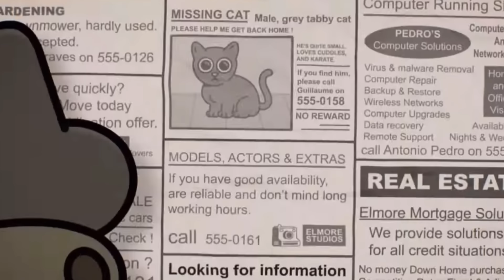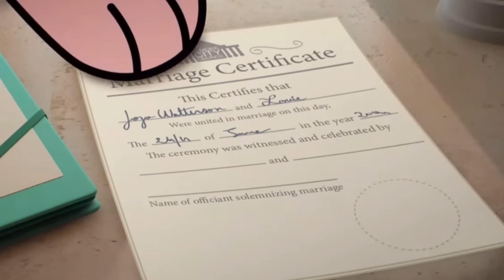Frankie Watterson Is A 𝘛𝘳𝘶𝘭𝘺 𝙏𝙤𝙧𝙩𝙪𝙧𝙚𝙙 𝐒𝐢𝐝𝐞 𝘾𝙝𝙖𝙧𝙖𝙘𝙩𝙚𝙧…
13th revision

this video used to be 20 minutes long😢